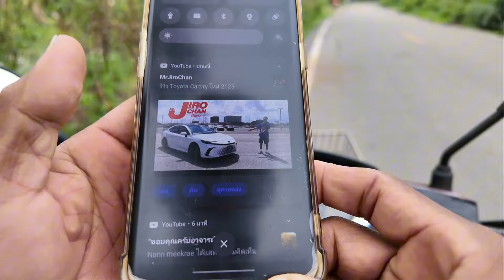เมื่อต้องเดินทางอย่างไม่มีจุดหมายปลายทาง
นาข้าว,นาข้าวอินทรีย์,หมักฟางข้าว,ข้าว, เกษตรกรรม ,วัชพืช,แกล้งข้าวนาหว่าน,ลดการใช้ยา,แนวความคิดการทำนา,ปัญหาโรคและแมลงในนาข้าว,เทคนิคปั่นปางข้าว,ปั้นฟางสด,ผลผลิตข้าวนาปรัง,ย่อยสลายฟางข้าว,จุรินทรีย่อยสลายฟางข้าว,เวลาย่อยสลายฟางข้าว,ประโยชน์ฟางข้าว,ความสมบูรณ์ของดิน,ลดการใช้ปุ๋ย,จุลินทรีย์ ย่อยสลายฟางข้าว,เผาฟาง,การใช้น้ำในนาข้าว ด้วยวิธีเปียกสลับแห้ง,ปลาในนาข้าว,ในยุคทุนนิยม หนอนกอข้าวหนอนกอในนาข้าวหนอนกอ หนอนกอข้าวใช้ยาอะไร หนอนกอข้าวระยะออกรวงกับหลักการกินก่อนผ่อนทีหลังของเกษตรกรไทยจึงทำให้เวลาเป็นสิ่งที่มีค่าและมันมาเป็นตัวบีบบังคับให้เราต้องทำการเกษตรแบบเร่งรีบ สิ่งหนึ่งที่ชาวนาไทยนิยมทำกันมากในปัจจุบันก็คือการเผาฟางเพื่อลดเวลาในการย่อยสลายอินทรีย์วัตถุลง ปัญหาที่ตามมากับการทำเกษตรแบบนี้คือการทำให้ดินชั้นแท็กอีลิเมนท์ เสียหายจึงส่งผลให้ข้าวไม่สามารถชักนำธาตุอาหารต่างๆที่อยู่บนชั้นนี้ไปใช้ประโยชน์ได้อย่างเต็มที่และปัญหาตามมาก็คือความอ่อนแอของข้าวที่เราปลูก ความต้านทานโรคมีน้อย และยังส่งผลให้ต้องเพิ่มต้นทุนการผลิตเกี่ยวกับเรื่องของสารเคมีต่างๆ ดังนั้นคลิปวีดีโอนี้จึงเป็นอีกหนึ่งแนวทางให้เกษตรกรมีการจัดการฟางข้าวในแปลงนาได้อย่างถูกต้องและถูกวิธี ทางเราหวังเป็นอย่างยิ่งว่าเนื้อหาในคลิปวีดีโอดังกล่าวนี้จะเป็นประโยชน์กับเพื่อนๆได้บ้างไม่มากก็น้อย นาข้าว,นาข้าวอินทรีย์,หมักฟางข้าว,ข้าววัชพืช,แกล้งข้าวนาหว่าน,ลดการใช้ยา,แนวความคิดการทำนา,ปัญหาโรคและแมลงในนาข้าว,เทคนิคปั่นปางข้าว,ปั้นฟางสด,ผลผลิตข้าวนาปรัง,ย่อยสลายฟางข้าว,จุรินทรีย่อยสลายฟางข้าว,เวลาย่อยสลายฟางข้าว,ประโยชน์ฟางข้าว,ความสมบูรณ์ของดิน,ลดการใช้ปุ๋ย,จุลินทรีย์ ย่อยสลายฟางข้าว,เผาฟาง,การใช้น้ำในนาข้าว ด้วยวิธีเปียกสลับแห้ง,ใส่ปุ๋ยนาข้าวรอบแรก,หว่านปุ๋ยข้าว,เลิกคุยกับนาข้าวอย่างไร,หว่านปุ๋ยข้าวรอบแรก,เลือกปุ๋ยกับนาข้าวขาดธาตุฟอสฟอรัสเป็นอย่างไร,ข้าวไม่กินปุ๋ย,เขาไม่แตกกอ,รากข้าวแดง,ฮอร์โมนข้าว,แมลงบัวข้าว,แมลงบั่วในนาข้าว,นาข้าวเคมี,ข้าวเขียวเกินไป,เกษตร,เกษตรกร,พันธุ์ข้าว,ใส่ปุ๋ยนาข้าว,คุมวัชพืชในนาข้าว,ฮอร์โมนข้าว,โดรนพ่นยา,,ปลูกข้าว ข้าวเป็นเชื้อราข้าวเป็นหลอดหอม
ข้าวเป็นโรคใบไหม้ข้าวเป็นหนอนกอข้าวเป็นเพลี้ยไฟข้าวเป็นใบขาวข้าวเป็นโรค
ข้าวเป็นโรคใบขาวข้าวเป็นต้นหอมข้าวเป็นบั่ว

ใส่ปุ๋ยข้าวนาปรังใส่ปุ๋ยข้าวโพดรอบสองใส่ปุ๋ยขี้วัว
ใส่ปุ๋ยขี้ไก่ใส่ปุ๋ยข้าวใส่ปุ๋ยข้าวนาปรังรอบสอง
ข้าวนาปรังข้าวนาปรังอายุสั้นข้าวนาปรัง ให้ผลผลิตสูงข้าวนาปรังกี่วันใส่ปุ๋ยข้าวนาปรังพันธุ์ไหนดีข้าวนาปรังปี 64ข้าวนาปรังเป็นข้าวที่ปลูกเวลาข้าวนาปรังชัยนาทข้าวนาปรังทนหนาว
โรคเมล็ดด่างในข้าว,ข้าวรวงแห้ง,ข้าวหรวงตาย
นาข้าว,นาข้าวอินทรีย์,หมักฟางข้าว,ข้าววัชพืช,แกล้งข้าวนาหว่าน,ลดการใช้ยา,แนวความคิดการทำนา,ปัญหาโรคและแมลงในนาข้าว,เทคนิคปั่นปางข้าว,ปั้นฟางสด,ผลผลิตข้าวนาปรัง,ย่อยสลายฟางข้าว,จุรินทรีย่อยสลายฟางข้าว,เวลาย่อยสลายฟางข้าว,ประโยชน์ฟางข้าว,ความสมบูรณ์ของดิน,ลดการใช้ปุ๋ย,จุลินทรีย์ ย่อยสลายฟางข้าว,เผาฟาง,การใช้น้ำในนาข้าว ด้วยวิธีเปียกสลับแห้ง,ใส่ปุ๋ยนาข้าวรอบแรก,หว่านปุ๋ยข้าว,เลิกคุยกับนาข้าวอย่างไร,หว่านปุ๋ยข้าวรอบแรก,เลือกปุ๋ยกับนาข้าว,ข้าวไม่กินปุ๋ย,เขาไม่แตกกอ,รากข้าวแดง,ฮอร์โมนข้าว,ปุ๋ยข้าวรอบ 3,คำนวนสูตรปุ๋ยในนาข้าว
ข้าวเมล็ดสั้นข้าวเมล็ดด่างข้าวเมล็ดลีบ เกิดจากข้าวเมล็ดใหญ่ข้าวเมล็ดยาวข้าวเมล็ดแดงข้าวเมล็ดสั้น คือข้าวเมล็ดลายข้าวเมล็ดลีบ,กลูโคส, Dextrose Monohydrate